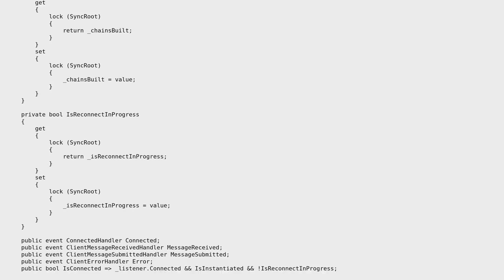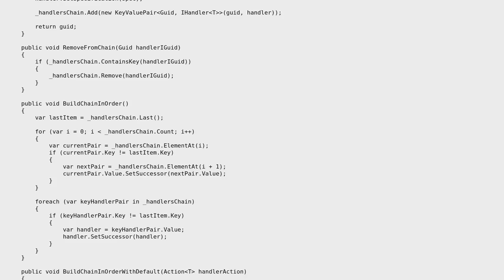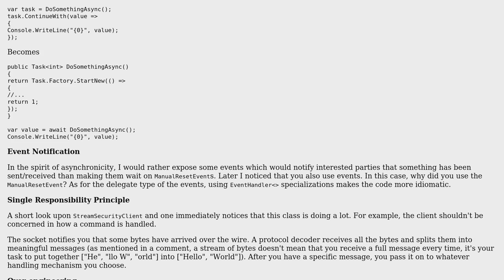Async TCP client/server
With thanks & praise to God, and with thanks to the many people who have made this project possible! | Content (except music & images) licensed under CC BY-SA | Music | Images & others | With thanks to user Heslacher user HardLuck user D. Jurcau and the Stack Exchange Network Trademarks are property of their respective owners. You are responsible for your own actions.